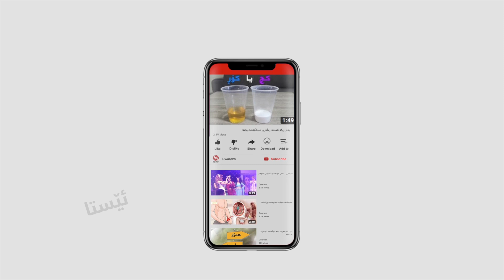پێنج جۆر سه‌وزه‌ بۆ جوانی پێست